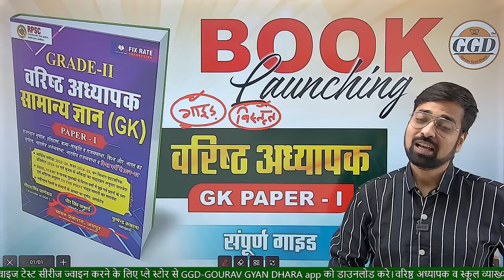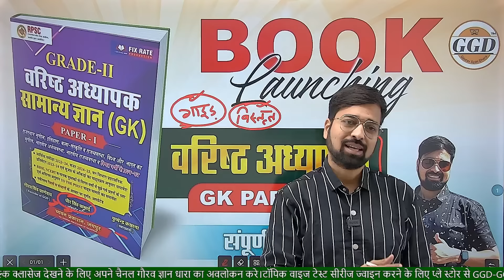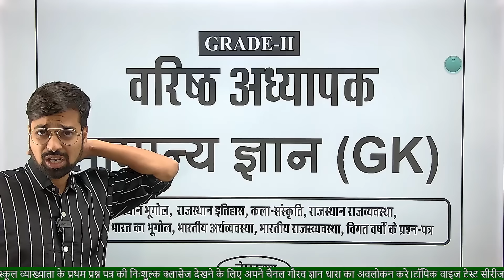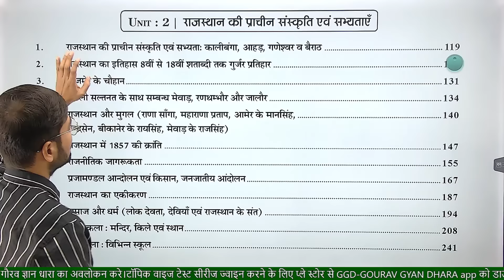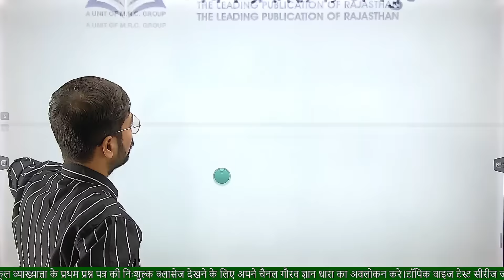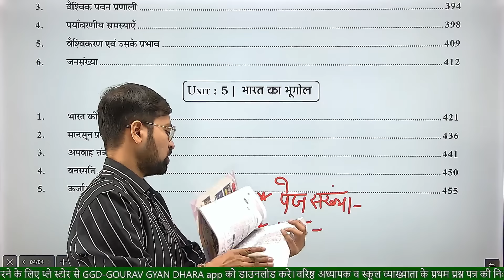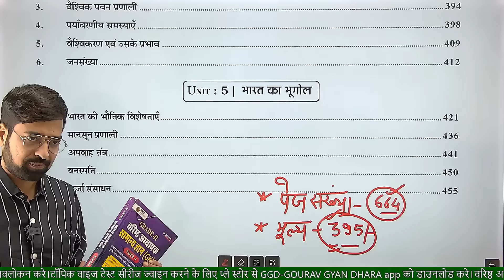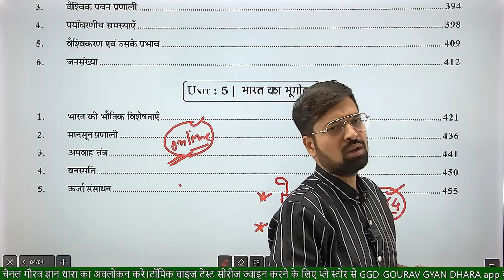वरिष्ठ अध्यापक 2025 | 2 Grade Gk |प्रथम प्रश्न पत्र के लिये सबसे बेस्ट गाइड | इस से बेहतर कुछ नहीं